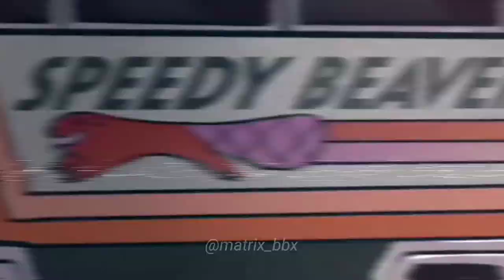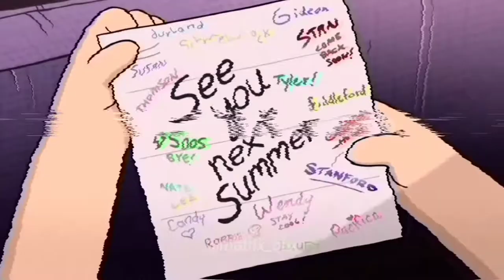Gravity Falls || •Trap & LoFi beat• || (Remixed by: Errxl Vibes) [AMV]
𝘏𝘰𝘱𝘦 𝘺𝘰𝘶 𝘦𝘯𝘫𝘰𝘺𝘦𝘥 𝘪𝘵, 𝘦𝘷𝘦𝘯 𝘵𝘩𝘰𝘶𝘨𝘩 𝘪𝘵'𝘴 𝘯𝘰𝘵 𝘵𝘩𝘢𝘵 𝘨𝘰𝘰𝘥 🎧🎵🎶✨🖤🥀❤️✨
𝘚𝘰𝘯𝘨: 🎧🎵🎶

Gravity Falls || •Trap & LoFi beat• || (Remixed by: Errxl Vibes)

I'm on Instagram as @errxl_vibes. Install the app to follow my photos and videos.

Gravity Falls is my Favorite show, i love all the mysteries and the story of it, and of course it's heartbreaking , Sad and Happy at the time...I wish they make another season or episode of Gravity Falls . . .